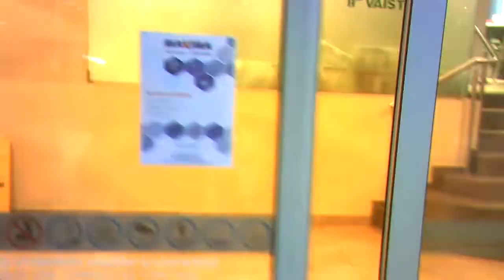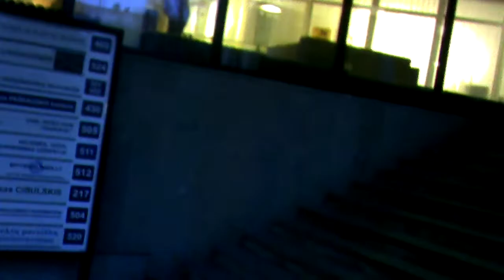Runner.Bėgikas.Бегун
My apology for the missing footage from the min. 32:36, I will republish the end of this video on Dec. 17, 2018.
Atsiprašau dėl prapuolusių kadrų nuo min. 32:36, šio video pabaigą paskelbsiu pakartotinai 2018 m. gruodžio 17.
Приношу извинения за пропавшие кадры с мин. 32:36,
я повторно опубликую окончание этого видео 17 дек. 2018 г.

02:55 Mutual duplication of agents, agentų savitarpio dubliavimas, взаимное дублирование агентов.
05:43 Masculine woman, suvyriškėjusi moteris, мужеподобная женщина.
07:39 Using a reflection, atspindžio panaudojimas, использование отражения.
09:29 Foreman the agent, brigadininkas agentas, бригадир агент.
10:03 Three female interrogaters ask nothing, trys apklausėjos nieko neklausia, три опрашивающие женщины ничего не спрашивают.
12:21; 13:17 Returns back twice, dukart suka atgal, дважды поворачивает назад.
14:48 Two agents in the food store, du agentai Maximoje, два агента в продуктовом магазине Маxima.
18:11 She is glad, ji patenkinta, она довольна.
18:54 Her defender, jos gynėjas, её защитник.
25:39 Runner,  bėgikas, бегун.
30:28 Lolling idle old man, twice; atsilošęs dykinėjantis senis, dukart; развалившийся бездельничающий старик, дважды.